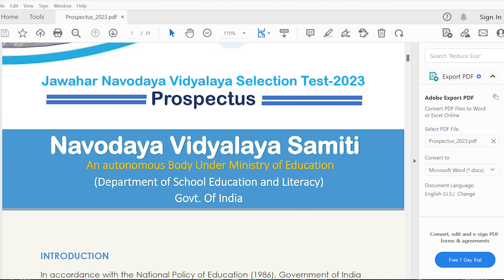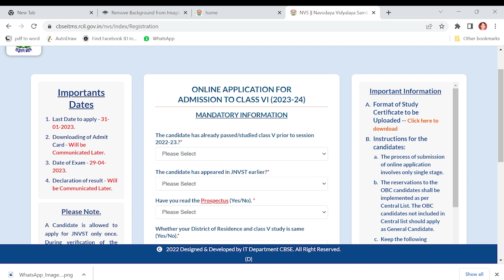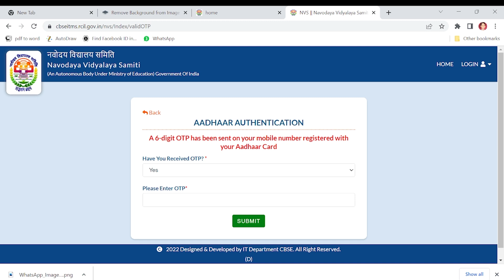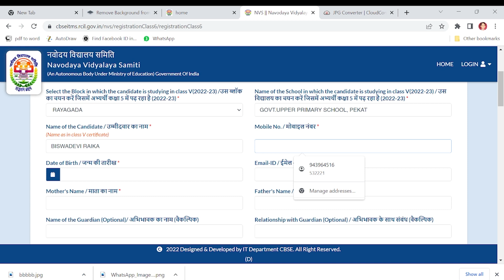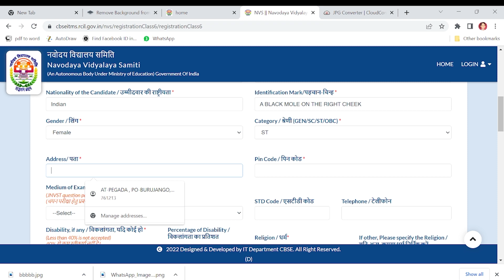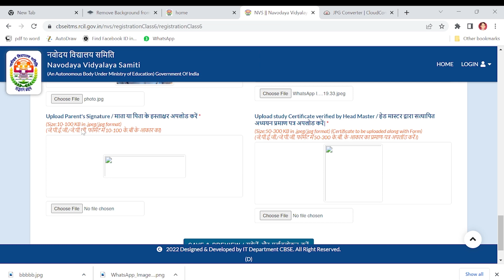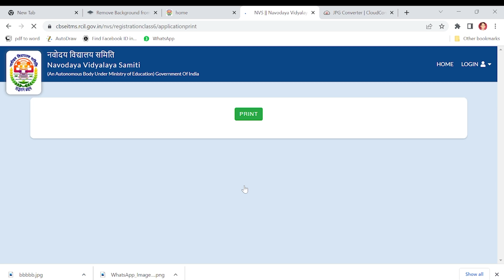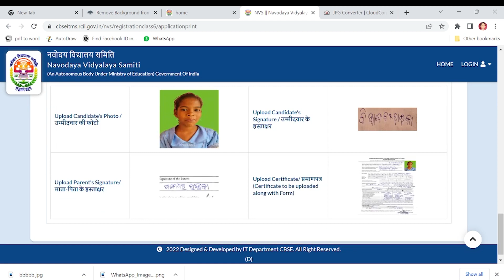JNVST-2023//JNVST Online Apply 2023//How to Apply JNV 2023//Online Navodaya Form fillup//ନବୋଦୟ ଆବେଦନ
This helps to the viewers step  by step online application Procedure for how to fillup Novadaya form